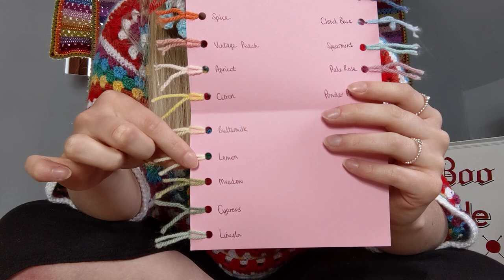Episode 3 - The Rainbow Jumper | 'Utter Yarnage!' Podcast | Bethy Boo Crochet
It's all about the rainbows this week!

Third episode of Bethy Boo Crochet's brand new podcast 'Utter Yarnage!'

Depop - @bethysclarke

Wearing: Bethy Boo Crochet raincloud earrings available on Depop @bethysclarke or through direct message on Instagram.

For earring, jumper or blanket commissions please message me directly!

P.S. Sorry about my toes at the end!